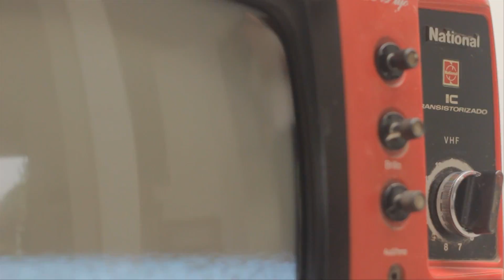Cecimonster vs Donka - Not Your Friend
Dirección: Alonso García Herbozo
Dirección de Arte: Qenqo
Dirección de Fotografía: Alonso García Herbozo
Edición: Gustavo de la Torre Casal
Producción: Sergio Saba
Agradecimientos: Nicole Remy, Eduardo Luna, Bronto Montaño, Rafael Gutierrez, Manuel Vela, Nicoletta Bettocchi, Ricardo Gutierrez, Cristina Kompanichenko

Pasaje 18
2015 Lima, Perú.